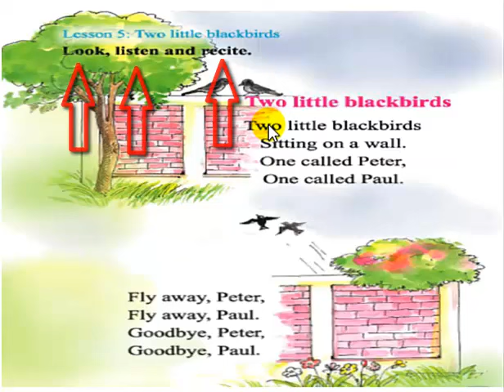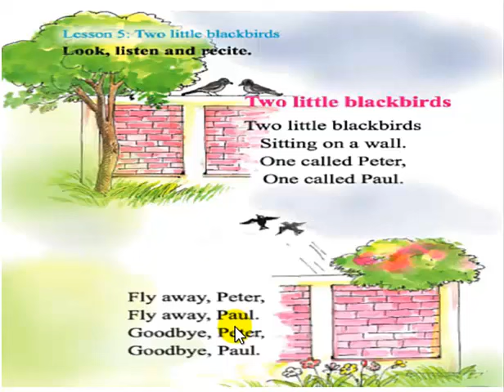unit1 lesson5 : Two little black birds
Class one English lesson Good morning based on Bangladesh text book